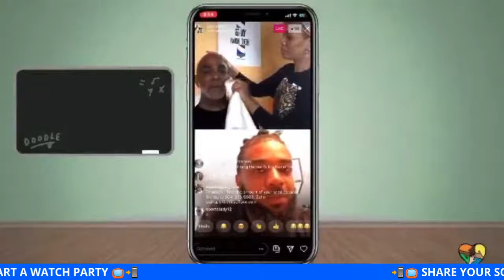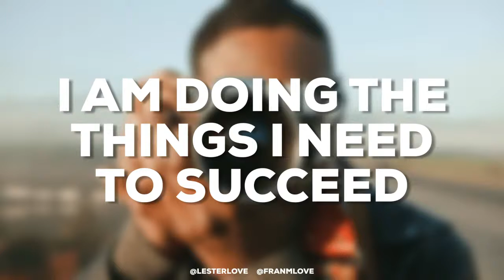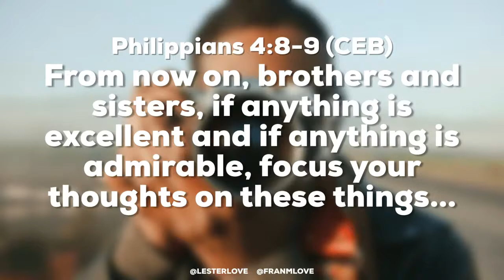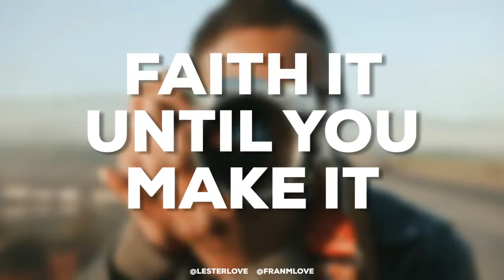DO YOU GET THE PICTURE?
GOOD NEWS WITH THE LOVES | EP. DID YOU GET THE PICTURE?